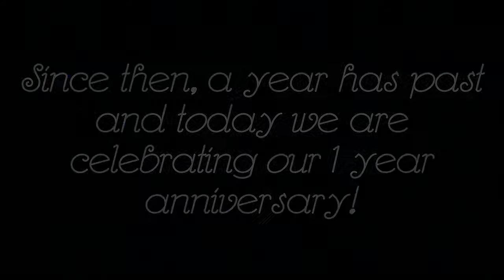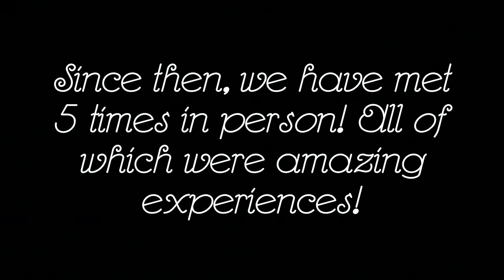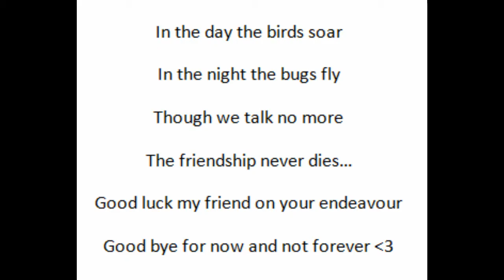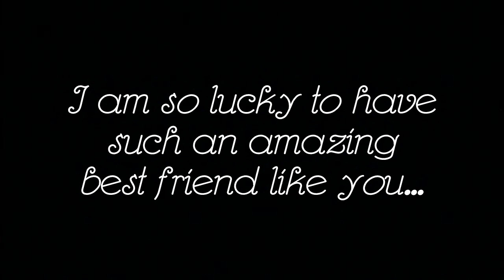ONE YEAR!!! :)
Happy one year anniversary to my one and only best friend :)
LOVE YOU SO MUCH!!! to the moon and back xxxxxxx